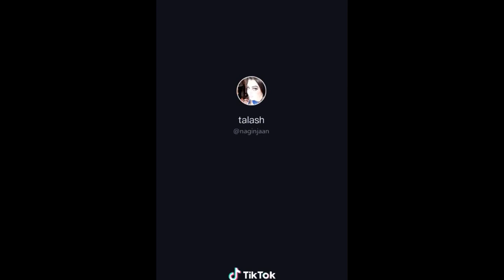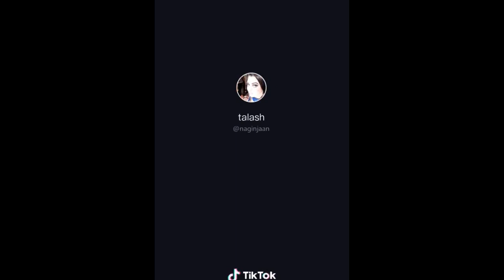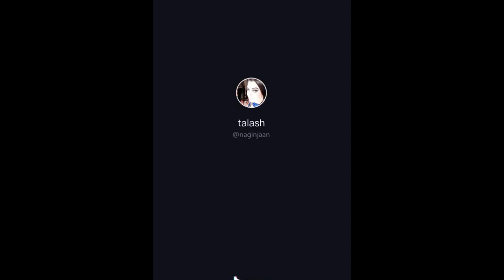Madam Talash Jan New Videos - Talash on Tik Tok